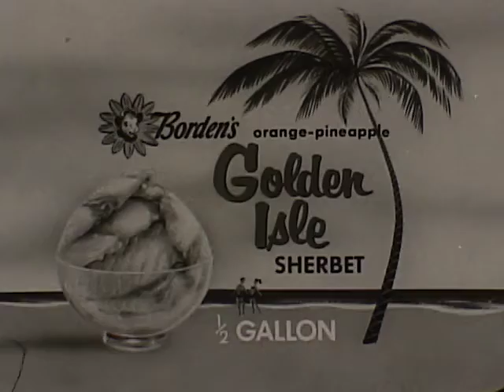Borden Dairy Company - Golden Isle Sherbet - Beauregard Crusoe - Vintage Commercial - 1950s - 1960s